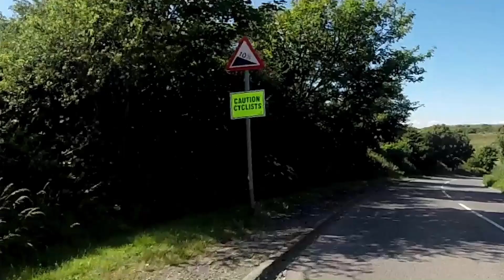Isle of Wight ride, 2017 - The Blackgang Descent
Tour de Isle of Wight, 2017 edition.
Extra - The descent from Blackgang in full (with data overlays)